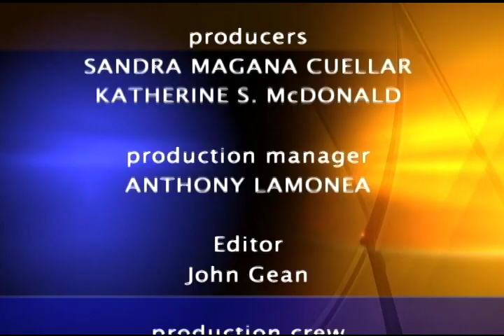Charter-Cox Local Edition with National City Mayor Ron Morrison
Charter-Cox Local Edition Host Brad Pomerance interviews National City Mayor Ron Morrison about proposed legislation to reconfigure SANDAG... Editor John Gean.
Guest: Ron Morrison
Title: Mayor, City of National City